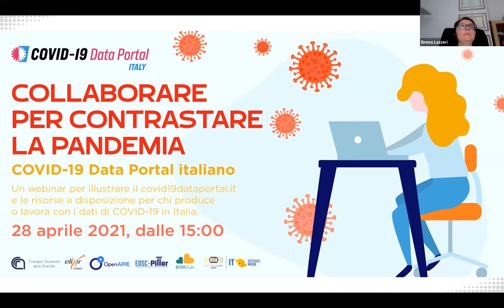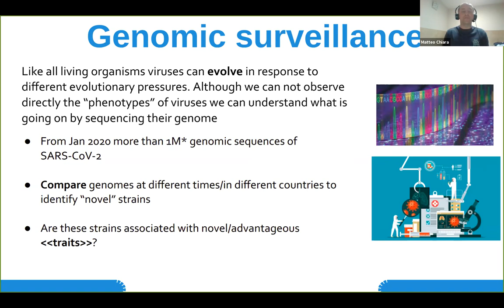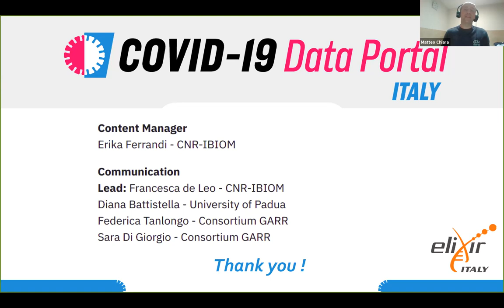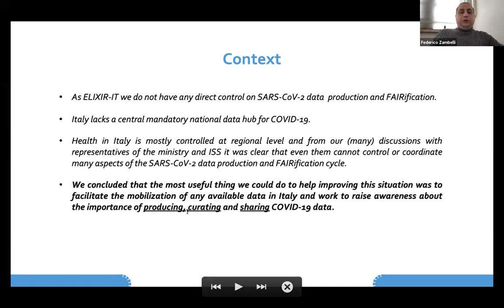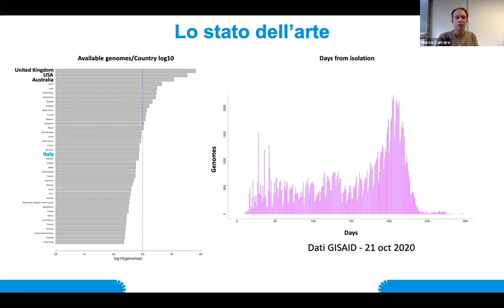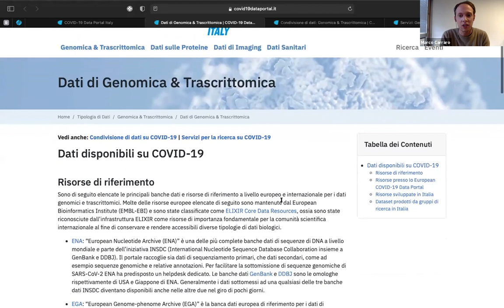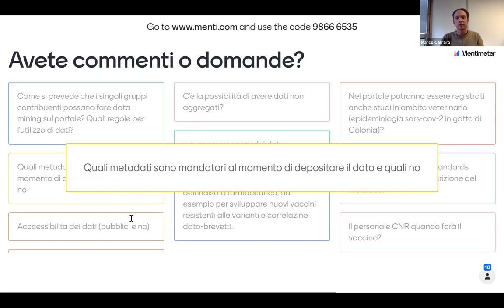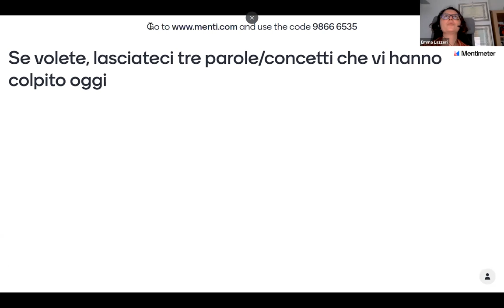Covid Data Portal italiano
Nel webinar vengono illustrati il COVID-19 Data Portal e le risorse a disposizione per chi produce o lavora con i dati di COVID-19  in Italia. Inoltre nella parte introduttiva si fa il punto sulla condivisione dei dati di Sars-Cov-2 in Italia, con un focus sui dati genomici.